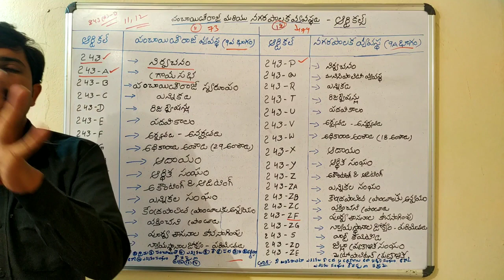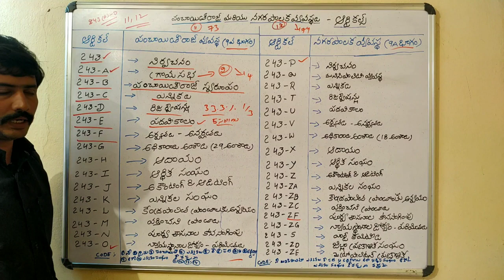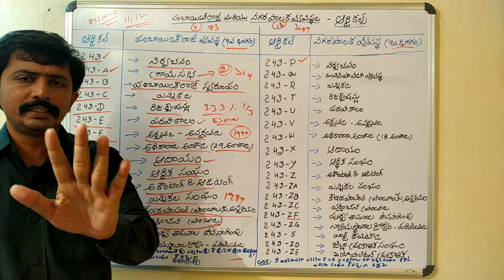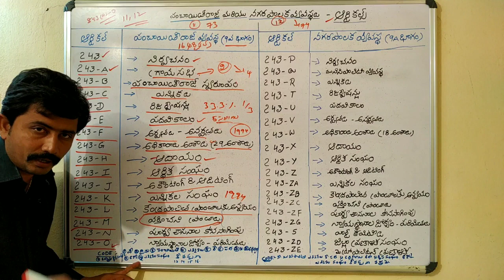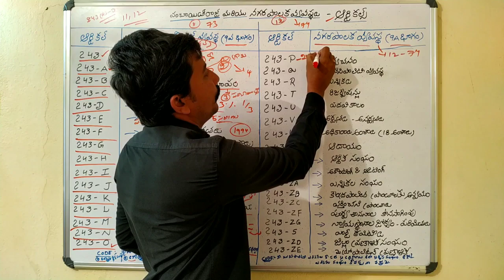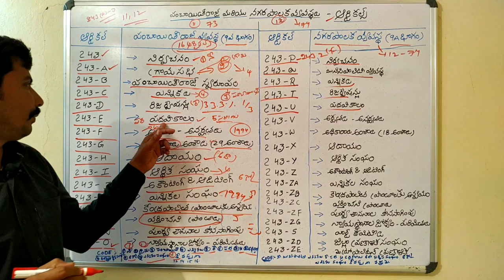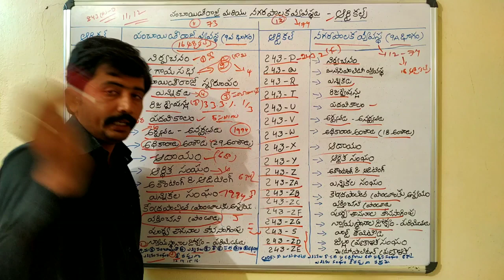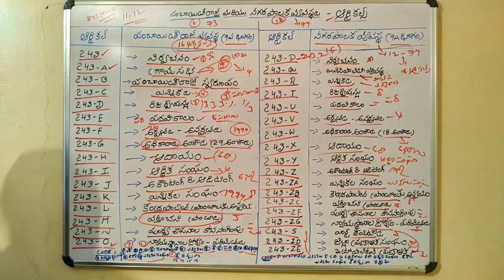పచాయతి వ్యవస్థ ! నగర పాలక వ్యవస్థ ! ఆర్టికల్స్ కోడింగ్ తో! పోటీ ! Telugu all in one channel 9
2019 రైల్వే లో లక్ష ఉద్యోగాలు!  పూర్తి వివరాలు, railway syllabus 2019, railway exames dates 2019, railway exames pattern